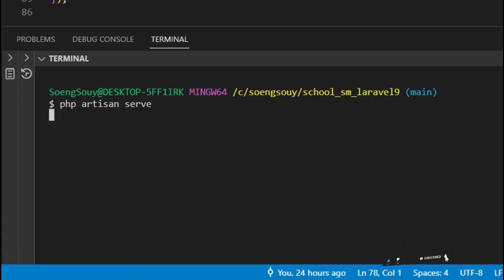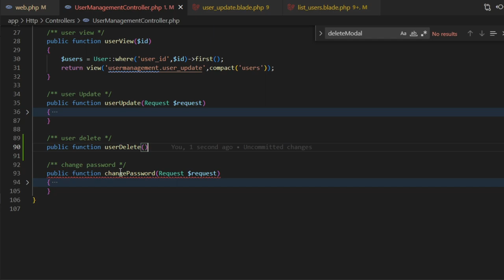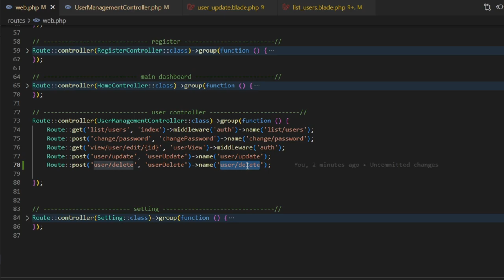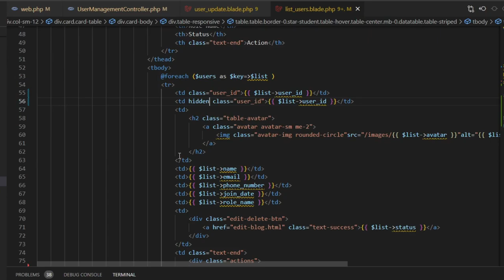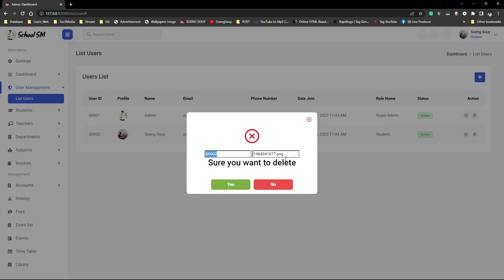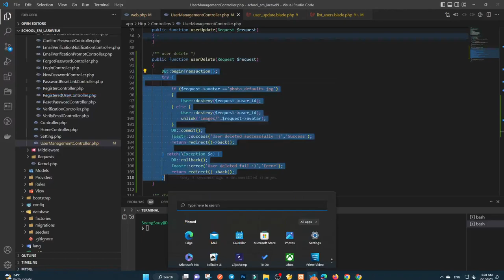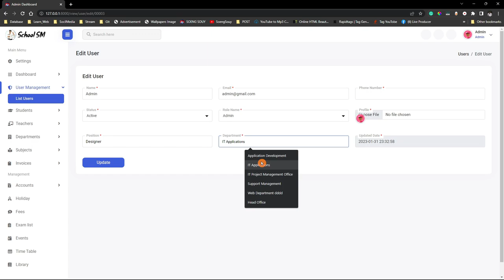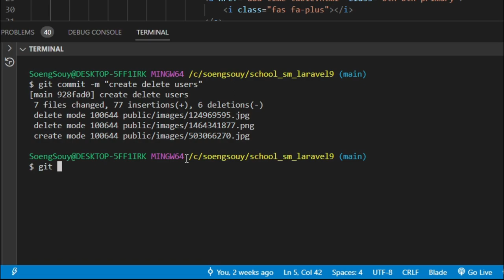Delete user management Laravel 9 | School Management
StarCode Kh, There are websites such as HTML, CSS, Javascript, PHP, Framework Laravel,
How to download Website Design Template, Free source code.
Follow Soeng Souy on:
Enjoying the content?